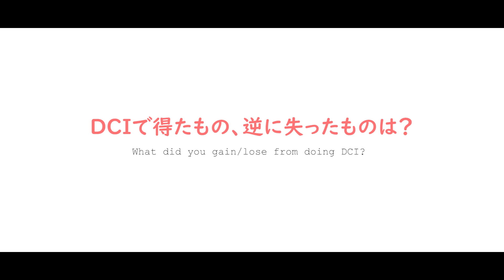[DCI Team Nihon] Ep.2 BK Trumpet, Noa Kobe